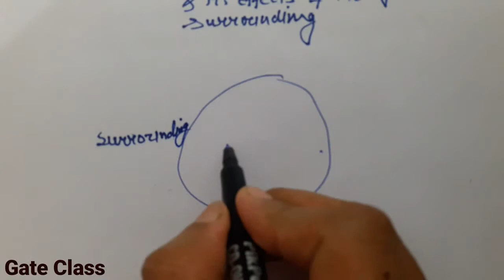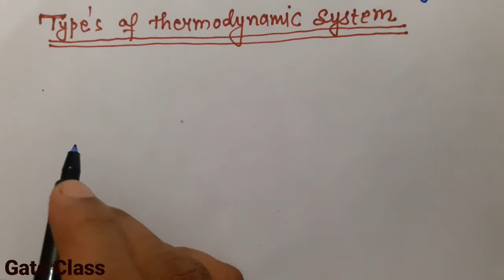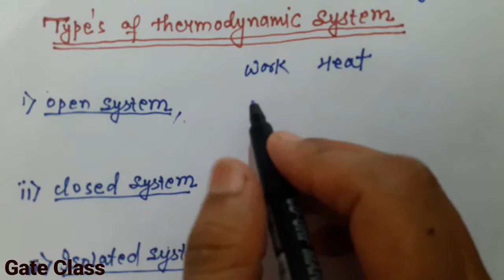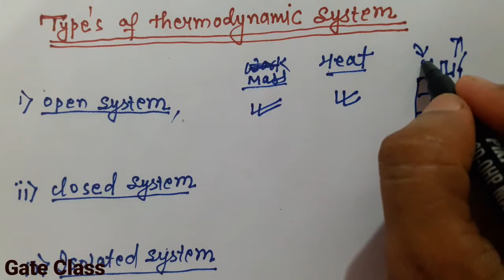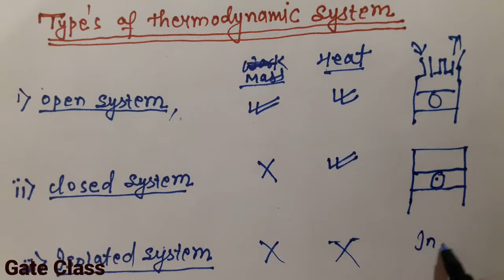Thermodynamics basic concept part -1, boundry II system II Surrounding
Hello friends gate class mech me app ka swagat hai
Ajj ke iss lecture me hmm discuss krenge
system
boundry
surrounding of thermodynamics